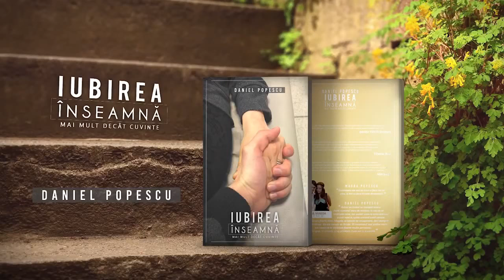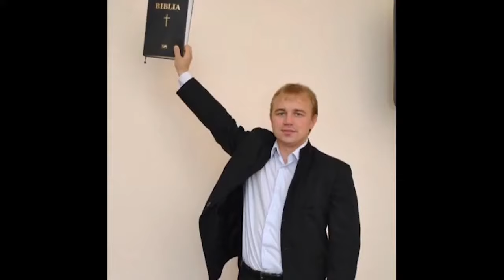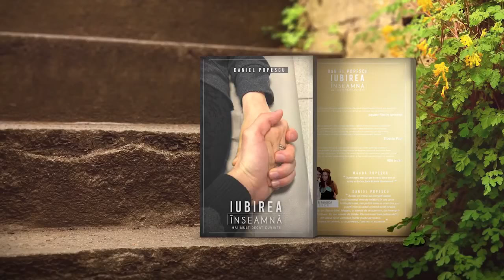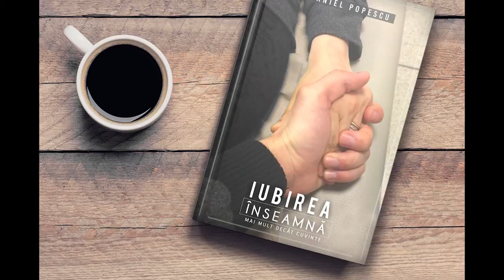Daniel Popescu mărturie la RVE - a doua parte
Daniel Popescu mărturie la Radio Vocea Evangheliei a doua parte
- pentru mai multe resurse va puteti abona, multumim -